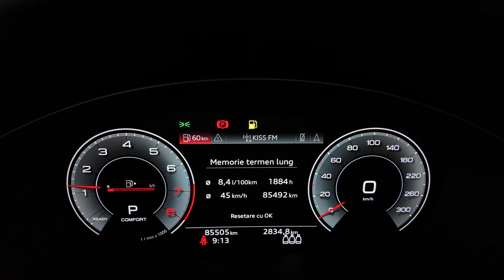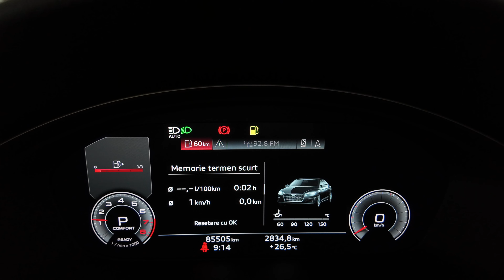Audi A5 45 TFSI Quattro 1984 cc 266 C.P Automata 2020 cod 10257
SERVODIRECTIE
ACOPERIS PANORAMIC ELECTRIC
AER CONDITIONAT AUTOMAT
AIRBAG-URI FRONTALE
AIRBAG-URI LATERALE
COMENZI VOLAN
SENZORI PLOAIE
LUMINI AMBIENTALE
KEYLESS GO
KEYLESS ENTRY
SUSPENSIE REGLABILA
SENZORI DE PARCARE SPATE
SENZORI DE PARCARE FATA
GEAMURI ELECTRICE FATA
OGLINZI ELECTRICE
OGLINZI RABATABILE
GEAMURI FUMURII
TAPITERIE DIN PIELE
TRAPA
DUBLU CLIMATRONIC
SCAUNE ELECTRICE CU MEMORIE
SCAUNE VENTILATE FATA
COTIERA FATA
COTIERE SPATE
RADIO + CD + MP3
USB
NAVIGATIE GPS + HARTA EU + RO
BLUETOOTH TELEFON
COMENZI VOCALE
Schimbator viteze piele
PILOT AUTOMAT (LIMITATOR VITEZA)
Sistem audio professional
Asistenta pornire rampa
Start stop
Isofix
Scaune sport
Suport lombar
Sistem avertizare oboseala
Recunoasterea semnelor de circulatie
Apples CarPlay
Android Auto
Ecran touch screen
Scaun pasager ajustabil electric
Scaun sofer ajustabil electric
Suport lombar electric scaun pasager
Pornire motor Keyless
Adaptive Cruise Control Predictive
Pilot automat adaptiv (disctronic)
Asistenta la parcare
Controlul distantei
Sistem recunoastere indicatoare de viteza
Faruri autoadaptive
Lumini de zi
Stopuri LED
Follow me home
Frana parcare electrica
Suspensie confort
Suspensie controlata electronic
Suspensie sport
Asistenta la franare
Controlul tractiunii
EBD
Franare asistata
Sistem asistenta franare oras
Sistem activ franare urgenta
Avertizare sonora pre-coliziune
Airbag sofer
Airbag scaun pasager
Airbag genunchi sofer
Airbag genunchi pasager
Airbag-uri cap fata
Airbag central sofer si pasager
Airbag-uri frontale pasageri spate
Airbag lateral sofer
Airbag-uri cap spate
Airbag-uri laterale spate
Climatronic 3 zone